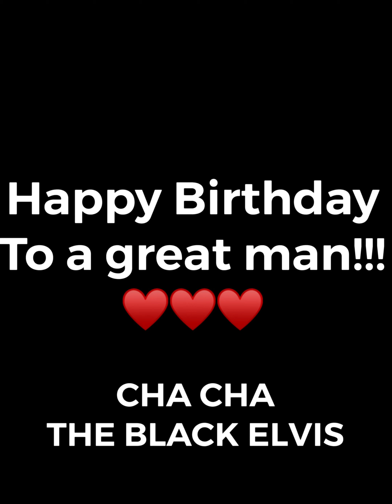Happy 72nd birthday Cha Cha Fletch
My dad is amazing, hard working, family oriented, selfless, caring, and strong. He has taught me a lot in order to be the man I am today, I am the man I am today because of him and his influence. The whole city knows my dad and I am proud to be his son!
We love you pops!